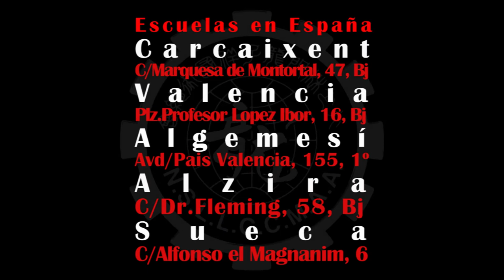Asociacion Ying Shou Quan España - Aplicacion Mayo 2017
Aplicacion de la forma TaiJi Quan del Estilo Koo
linaje Ku Yu Cheung - Lung Kai Ming
Escuela de Valencia, Sergio Melo
Asociacion Ying Shou Quan España